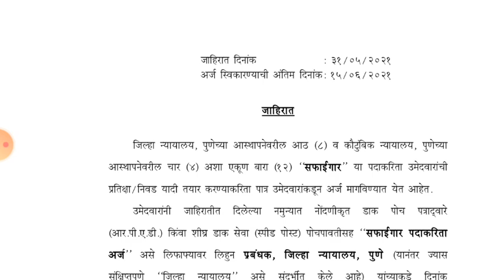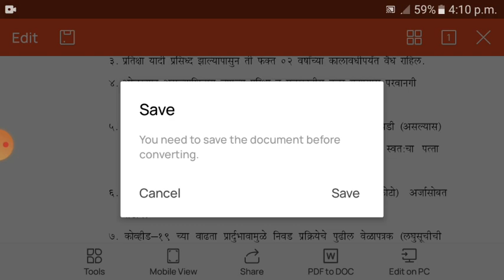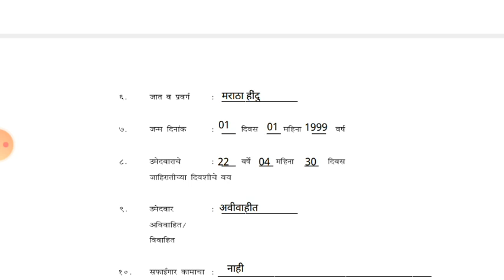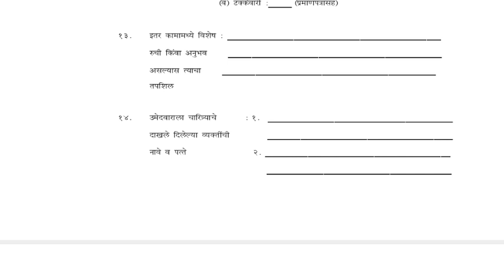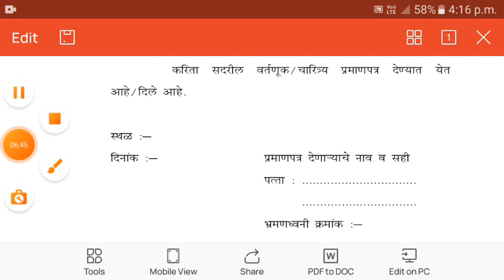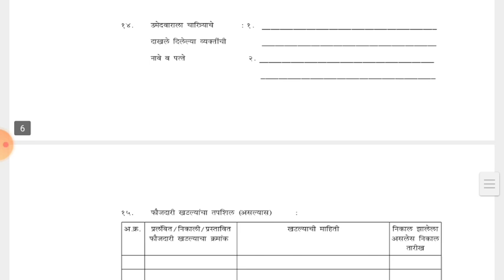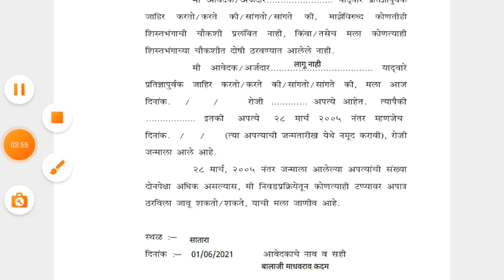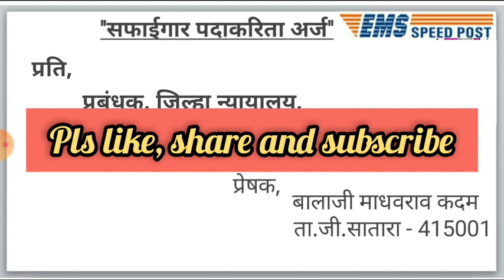Jilha nyayalay bharti pune 2021| पुणे जिल्हा न्यायालय भर्तीचा फॉर्म कसा भरावा|How To Apply online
सर्व स्पर्धा परीक्षेसाठी अत्यंत महत्त्वाचे पुस्तक मेगा सामान्यज्ञान नोबेल प्रकाशन चे आता घरपोच मिळवन्यासाठी खालील लिंक वर क्लिक करा..

सेगा रनिंग shoes खरेदि करण्यासाठी पुढील लिंक वर क्लीक करा

                        मित्रांनो मी या आजच्या व्हिडिओ मध्ये पुणे जिल्हा न्यायलय मध्ये सफाईगार या पदासाठी निघालेल्या भर्ती चा फॉर्म कश्या पद्धतीने भरायचा त्या बद्दल सविस्तर माहिती सांगण्याचा प्रयत्न केला आहे.

                    ..धन्यवाद..